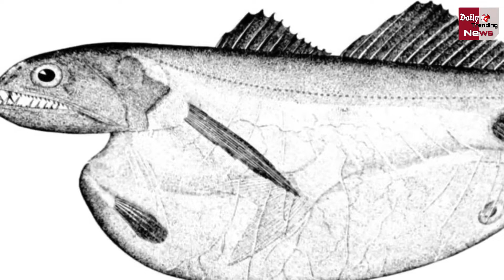समुद्र की गहराई में पाए गए ये 8 रहस्यमय जीव | Creepy Deep Sea Creatures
समुन्द्र की गहराई में पाए जाने वाले 8 बेहद अजीब और डरावने जीव | Strange Deep Sea Creatures | Creepy Creatures Found In The Depths Of The Sea | Strange Deep Sea Creatures